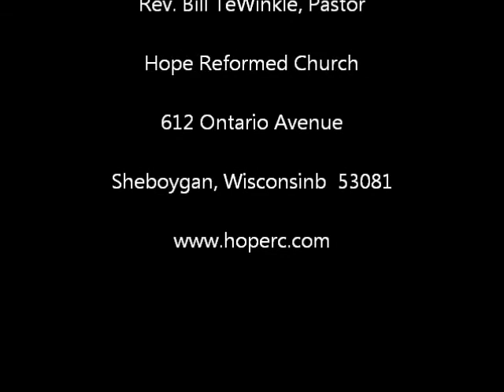Hope Reformed Church 3-10-2013 Part 2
"Gifts From The Land, Part 2"  Rev. Bill TeWinkle, Pastor  (2nd Half)